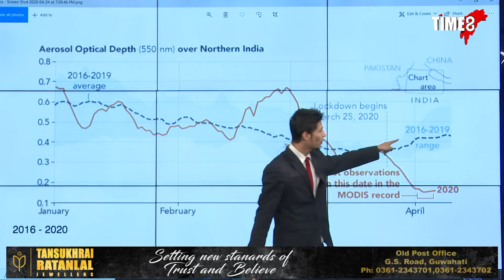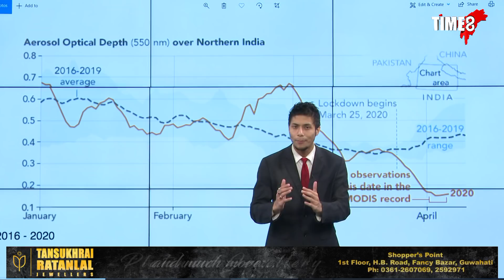লকডাউনৰ মাজতে উত্তৰ ভাৰতত পৰিস্কাৰ হৈছে আকাশ- বতাহ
লকডাউনৰ মাজতে উত্তৰ ভাৰতত পৰিস্কাৰ হৈছে আকাশ- বতাহ, নাছাই প্ৰকাশ কৰিলে বায়ু প্ৰদূষণ হ্ৰাস হোৱাৰ তথ্য